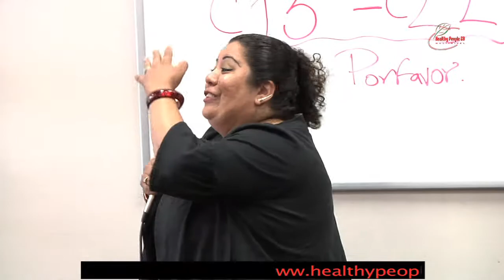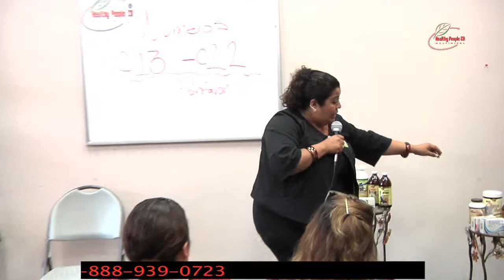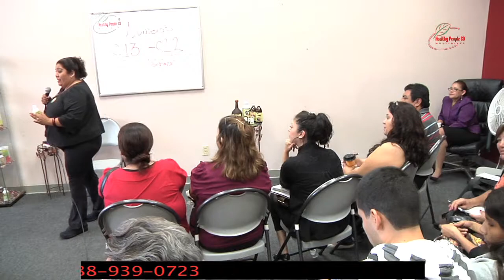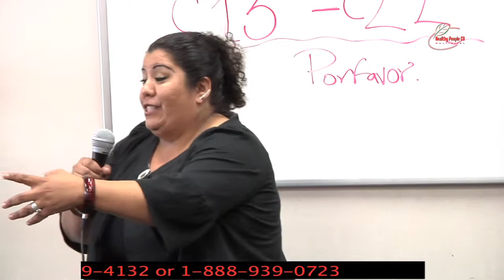Healthy People Co Maria Dominguez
No dejes de brillar, sigue adelante, sed el mejor.